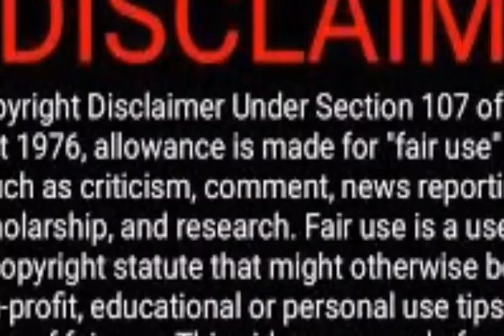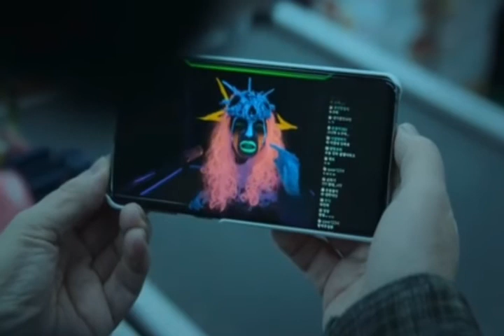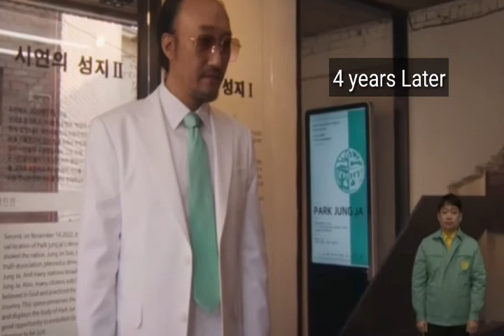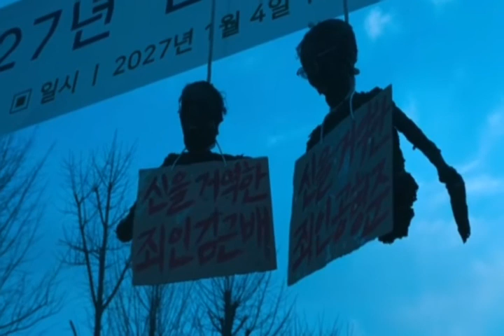Hellbound Season 1 Recap In Hindi | HELLBOUND EXPLAINED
ABOUT VIDEO
In this vedio I explained about Korean Web series Hellbound season 1 Which is officially available on Netflix

This video contains lot of spoilers. so please watch this SERIES before watching this video

horror slasher thriller movie explained

0:00 - hellbound episode 1 recap
2:38 - hellbound episode 2 recap
4:16 - hellbound episode 3 recap
6:46 - hellbound episode 4 recap
8:36 - hellbound episode 5 recap
10:28 - hellbound episode 6 recap

Listen ad-free with YouTube Premium
Song
Desert Caravan
Artist
Aaron Kenny
Album
Desert Caravan